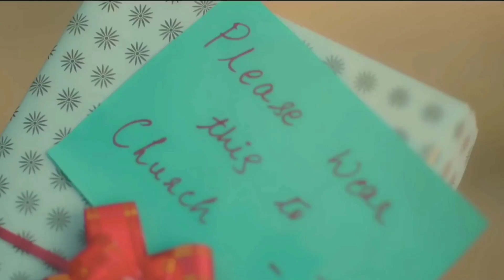Saiyan Ne Dekha Aise Me Paani Paani Ho Gayi | Main Pani Pani Ho Gayi | Aankhon Aankhon Me ShaitaniHo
Saiyan ne dekha aise me paani paani ho gayi song, main pani pani ho gayi full song, cover video song

Paani Paani Badshah (Official Video) Jacqueline | Saiyan Ne Aise Dekha Main Paani Paani Hogyi
6 views

Romana
Published on Jun 8, 2021
Pani Pani Badshah,
Jacqueline Fernandez,
Aastha Gill,
Pani Pani Song,
Pani Pani Song Badshah,
Paani Paani,
Paani Paani Song,
Paani Paani Badshah,
Paani Paani Song Badshah,
paani paani aastha gill,
paani paani song aastha gill,
paani paani badshah song,
paani paani aastha gill song,
paani paani Jacqueline Fernandez,
paani paani song Jacqueline Fernandez,
paani paani Jacqueline Fernandez song,
Pani Pani,
Pani Pani Song,
Pani Pani Badshah,
Pani Pani aastha gill,
Pani Pani song aastha gill,
Pani Pani badshah song,
Pani Pani aastha gill song,
Pani Pani Jacqueline Fernandez,
Pani Pani song Jacqueline,
 Fernandez Jacqueline,
pani pani  Fernandez song,
badshah new song,
badshah songs,
aastha gill song,
aastha gill new song,
new song,
new song 2021,
hindi songs,
hindi song,
song,

Paani Paani Song | Paani Paani Badshah | Jacqueline Fernandez | Pani Pani Song | Badshah

Paani Paani Song,
Paani Paani Badshah,
Pani Pani Song Jacqueline Fernandez,
Pani Pani Song,

Paani Paani Song,
Paani Paani Badshah,

Lyrics:
BADSHAH FT. AASTHA GILL

Usney mujhe
Chhua bhi nahi
Aisa waisa kuch
Hua bhi nahi
Nazar thi paini, hui bechaini
Aankhon aankhon mein shaitani ho gayi
Saiyaan ne dekha aise
Main paani paani ho gayi ( 3)

Chalegi kya
Glass pada hai khaali, bharegi kya
Saath aaye launde se daregi kya
Andar ki feeling se ladegi kya
Hadd ho gayi
Hadd se aagey bhi badhegi kya
Nau acre mein farm , farm pe ghodey
Ghodey pe chadhegi kya
123, gaadi ke bonnet se nikle pari
Laundey aagey kahin tikte nahi
Baatein hain kaidi meri, likh le kahin
Chal niklein kahin

Aisi hoon khoyi kabhi khoyi hi nahin
Aankhein mili hain jabsey soyi hi nahi
Duniya se, suney hain, kissey tere
Jaane kya aayega hisse mere
Issi khayaal mein deewani ho gayi
Main paani paani ho gayi (2)

Image kharaab, kaam galat hai
News mein naam aata har week
Phir bhi jahaan se guzroon
Har bandi ke mooh se nikle cheekh
Haath pakad par dil na laga
Jo kehti hai karke dikhe
Sunne mein aaya hai tu marti hai humpe
Marr ke dikha
Rehne de, mooh bandh rakh
Aankhein jo kehti hain kehne de
Bohot ruki hai aaj tu
Paani banke khud ko behne de

It’s yo boy badshah